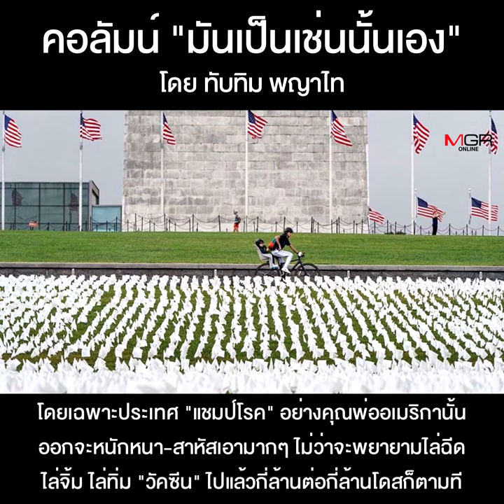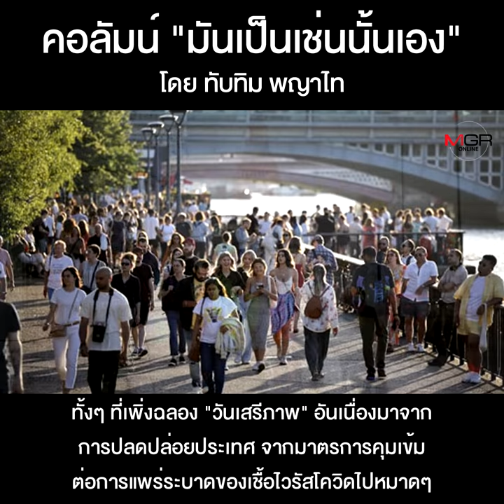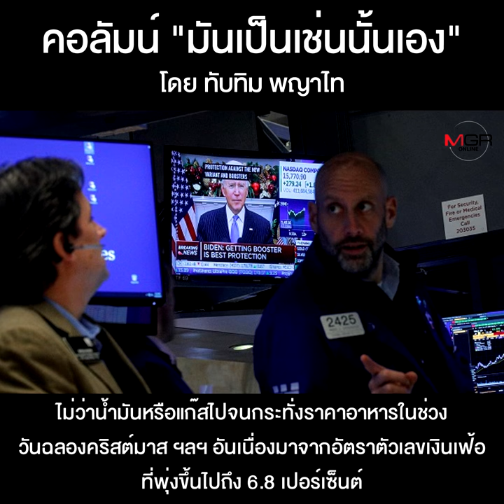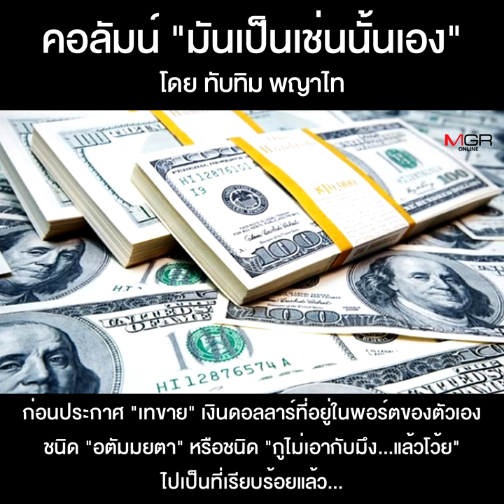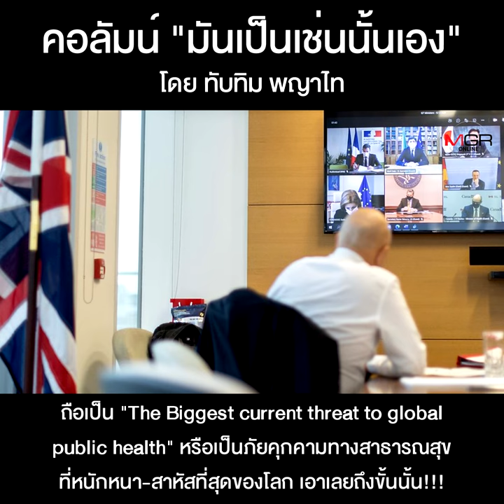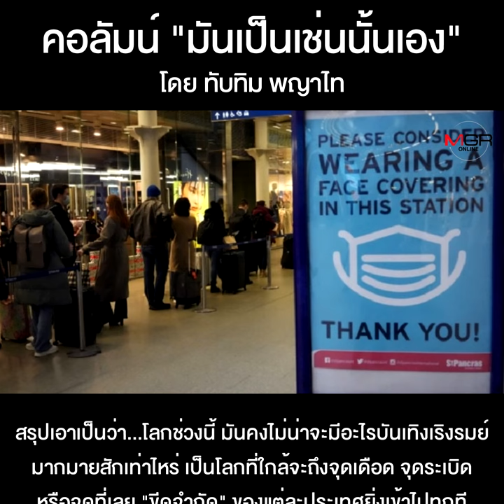คอลัมน์ “มันเป็นเช่นนั้นเอง” โดย ทับทิม พญาไท : โลกตะวันตก...ถึงกาลอัสดง???